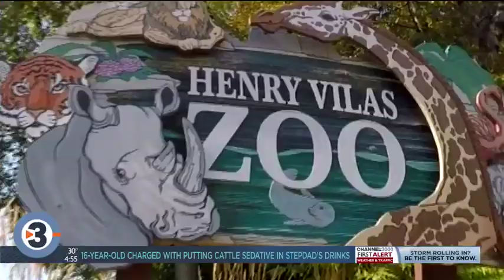Newshounds: Meet this baby antelope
Lola and Lui share this week's animal news.